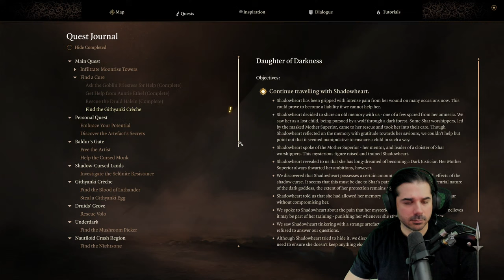Baldur's Gate Evil Tactician Gameplay Pt. 11(Githyanki Creche)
Baldur's Gate 3 Livestream Pt. 1

CHAPTERS